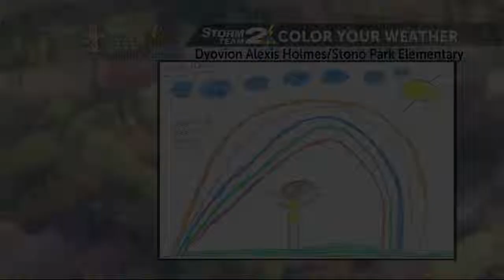Rob's Weather Artist of the Day for Monday, September 21st